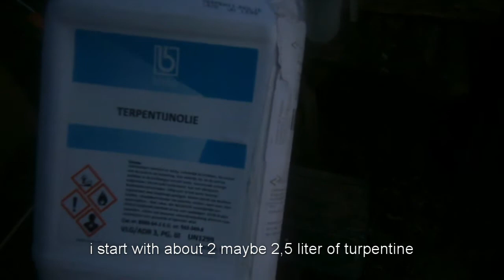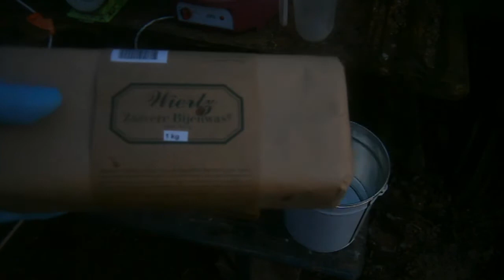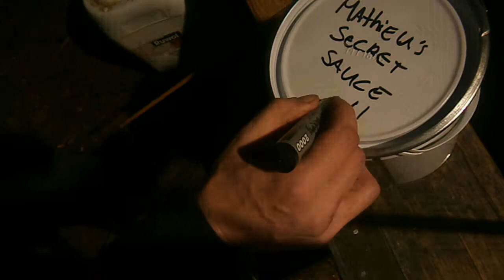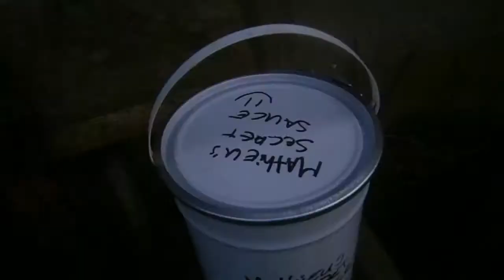Making my own Oil-Wax mix for my chainsaw carvings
experimenting with oil and beeswax..
i will add what i used but i think it will change a little. works great though.
Not much needed unless you have really dry porous wood.
will be a huge time saver for me as well because i only need to put this on once..